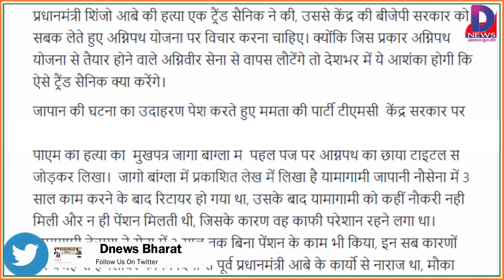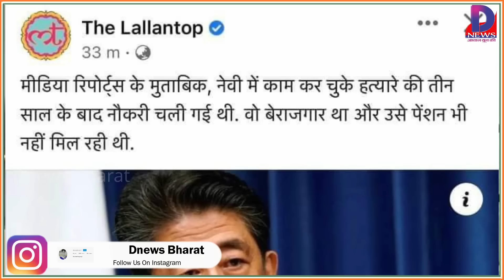अग्निपथ को लेकर बताया बड़ा कनेक्शन! चार साल बाद देश में क्या होगा?